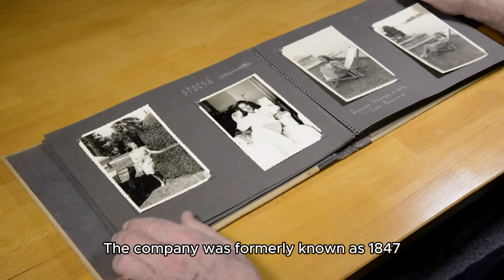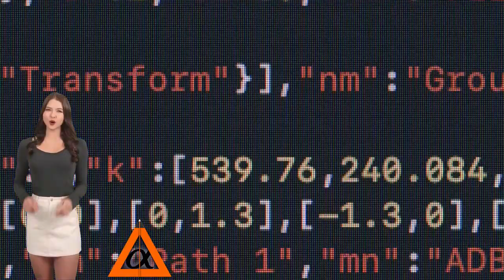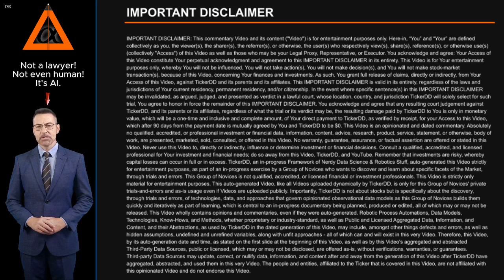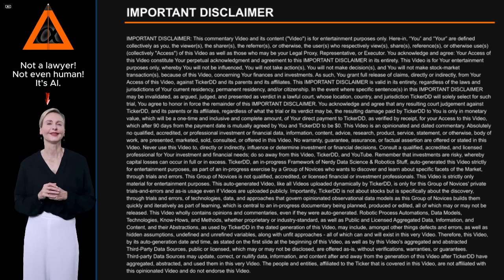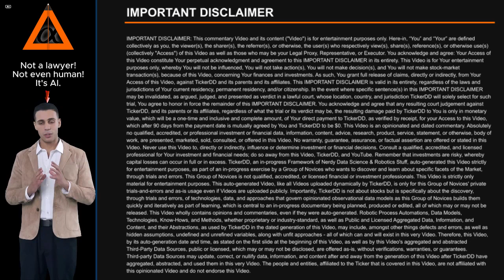What is the Company behind the POL Stock Ticker? about Polished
What is the Company behind the POL Stock Ticker? About Polished. Entity Profile for Polished